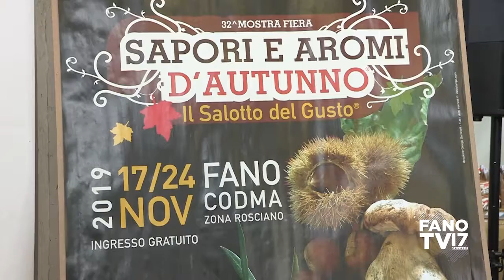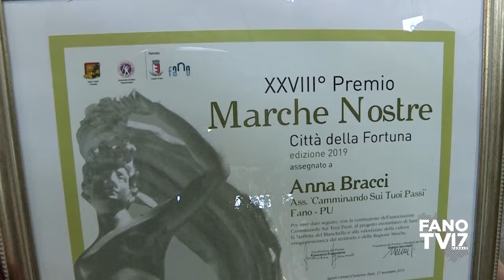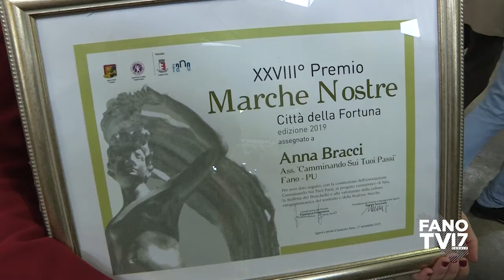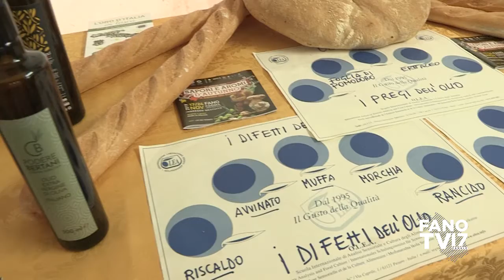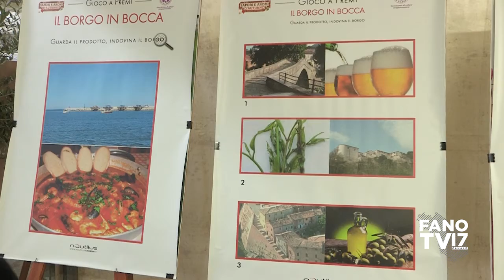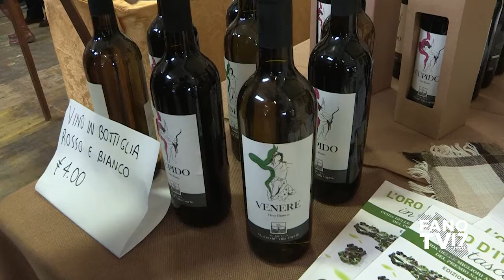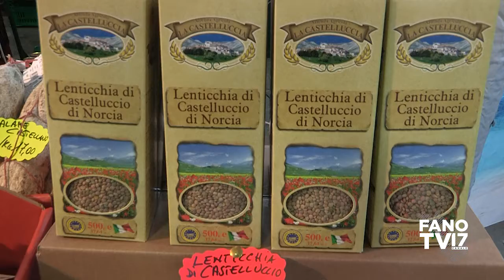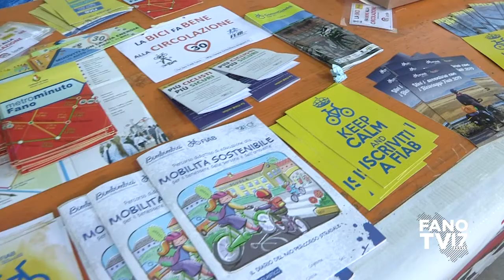Sapori e aromi d'autunno (novembre 2019)